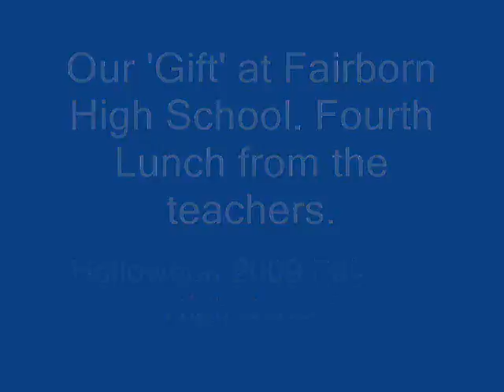Fairborn High School 2009 'Thriller'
This is Fourth lunch where the teachers all dressed as Zombies, except for two Michaels, and they did thriller for us. Sadly about half way through they switch to The Electric Slide

sorry about how loud it is.